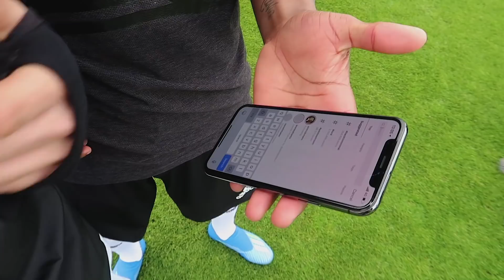HOW TO BEAT A DEFENDER! 😱 FT. DEMARAI GRAY!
Learn these insane skills to beat your man with Demarai Gray!